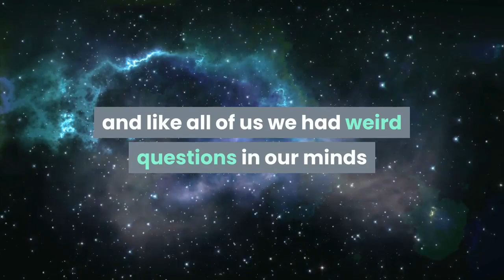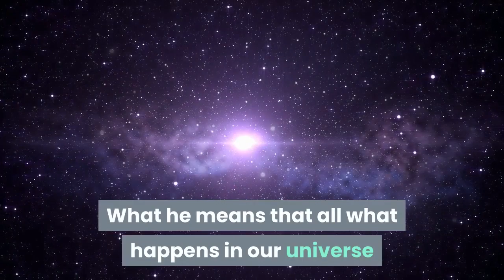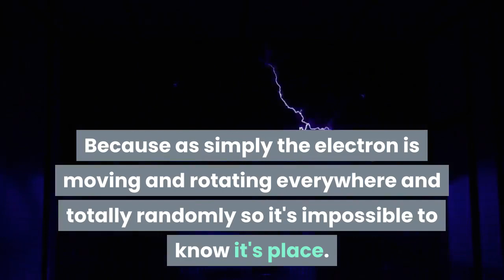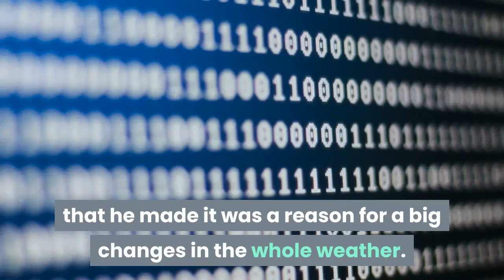What Is The Butterfly Effect ?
Hay there!!!
welcome again to another episode here we will talk about the butterfly effect and what does it means it answers all the questions about is everything happens happens for a reason or happens randomly and can a simple thing happen can affect on the future and makes big change in the universe or not
all that is under the term of butterfly effect hope you like the video and if you like it give it a like and subscribe for more and share it with your friends also write in the comments what do you want to hear about next and also take a look at the resources down for more informations
Resources :